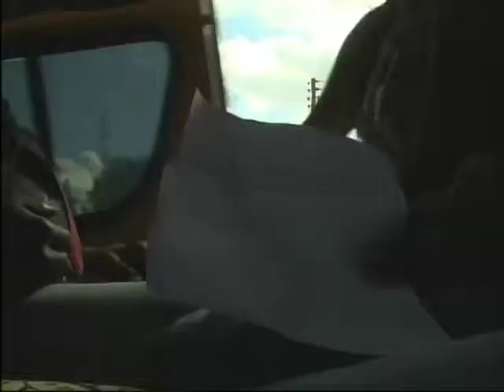JE MAFUNZO WANAYOPEWA MABINTI KABLA YA KUOLEWA YANAJENGA?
UNADHANI MAFUNZO WANAYOPEWA MABINTI KABLA YA KUOLEWA YANASAIDIA KATIKA KUMJENGA MTOTO WA KIKE? TAZAMA MAONI NA MICHANGO YA WANANCHI KATIKA KIPINDI CHAKO CHA MINIBUZZ KISHA TOA HOJA.